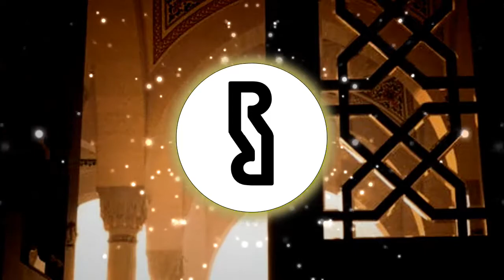Hey Now - MK2 [ No Copyright Music ]